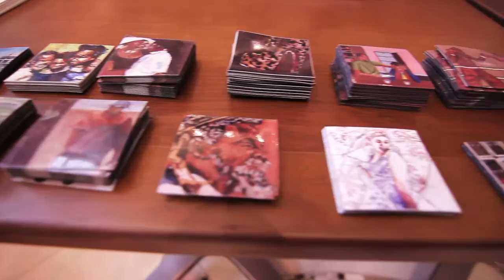Nandos Classic Launch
VELTI launch the new look of Nandos in South Africa
with Liquideep and Mpho Pops